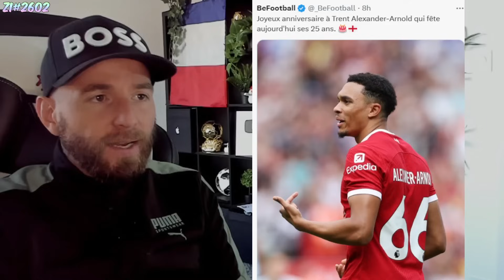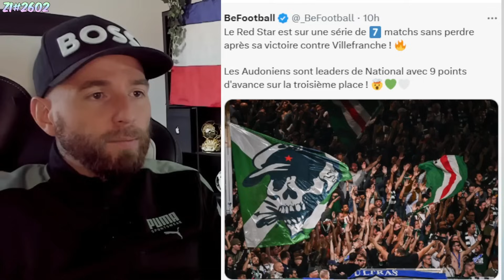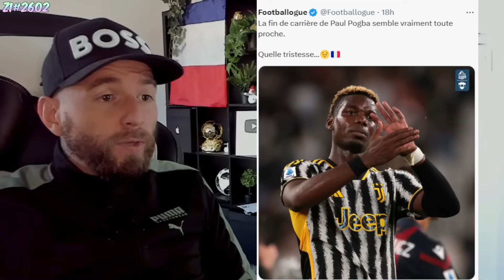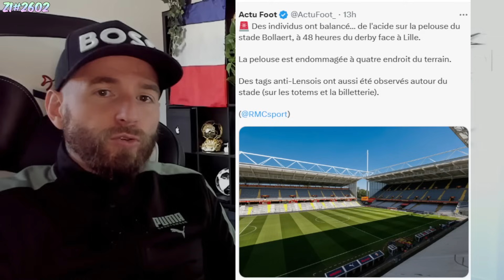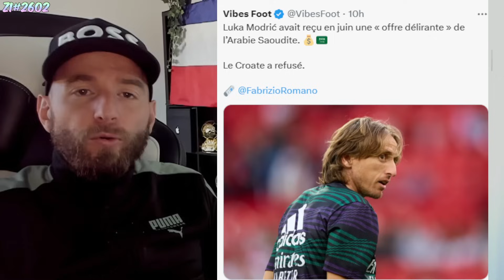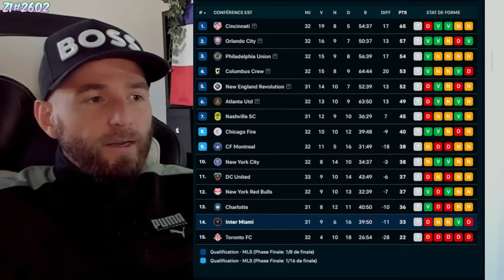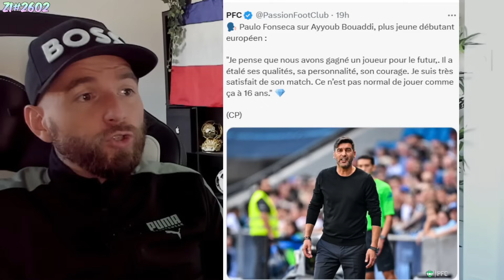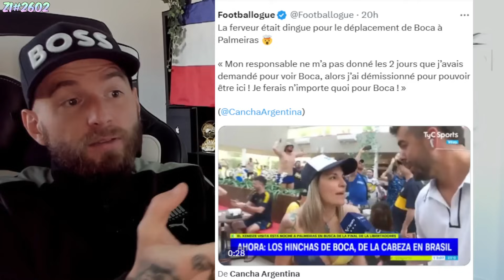MESSI NOMINÉ POUR ÊTRE ÉLU MEILLEUR JOUEUR DE LA MLS.. / CATASTROPHE POUR POGBA ! ZI#2602